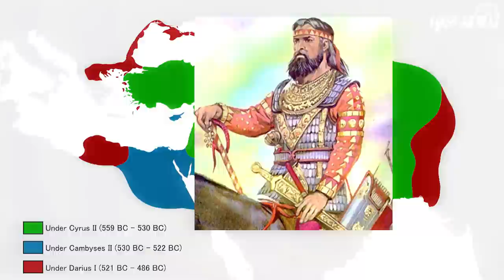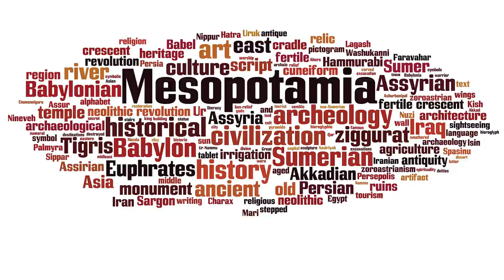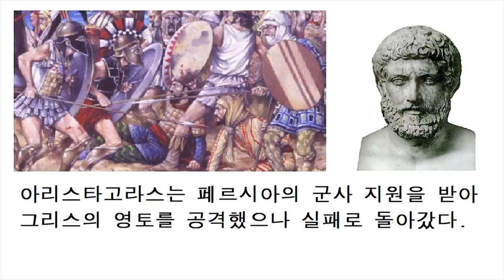다리우스 1세의 반란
(한국어 자막)

아케메네스 왕조 페르시아의 3대왕 다리우스 1세는
‘샤한샤’로 불리기도 하는데요.
샤한사는 왕중왕이라는 뜻을 담고 있습니다.

다리우스는 페르시아 제국의 속국이었던
파르티아 태수의 아들이었으며,
그는 캄비세스 2세를 도와서
페르시아 군인으로 이집트 원정에 참가했던 자였습니다.

Kevin MacLeod의 Lone Harvest에는 크리에이티브 커먼즈 저작자 표시 4.0 라이선스가 적용됩니다.